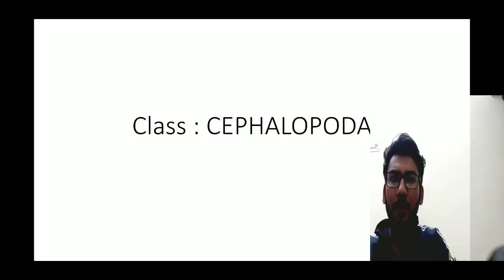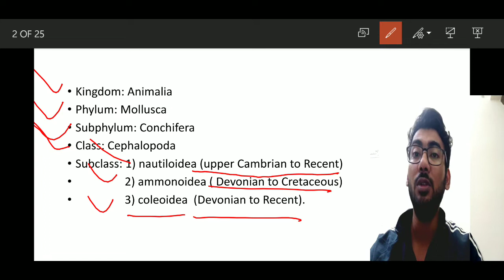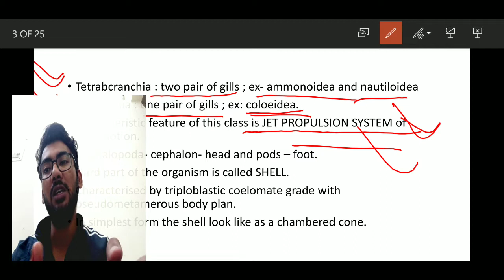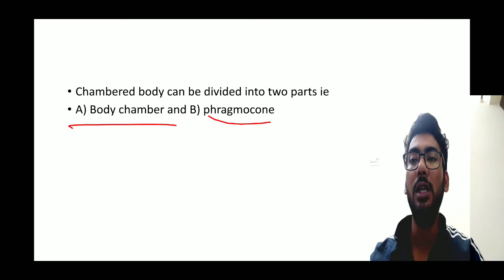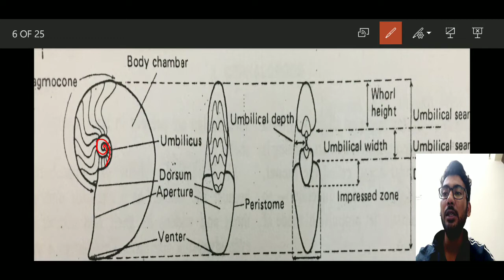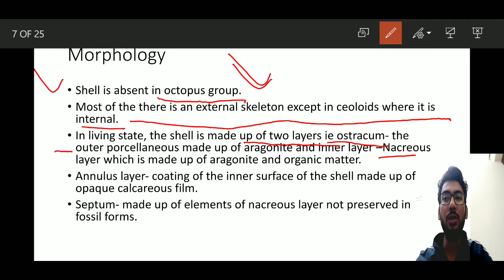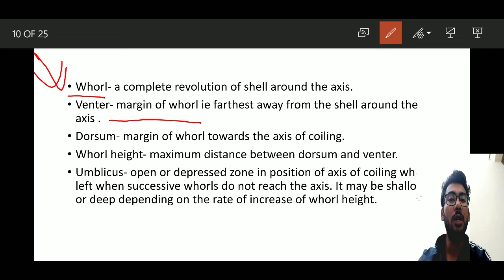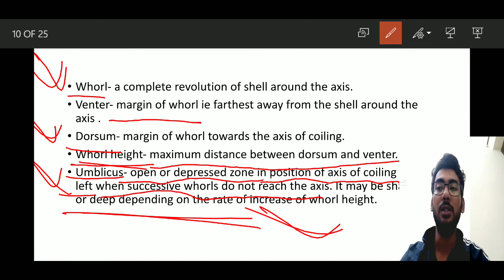Geology/paleontology lecture series/ cephalopods part-1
Cephalopods- general description of morphology